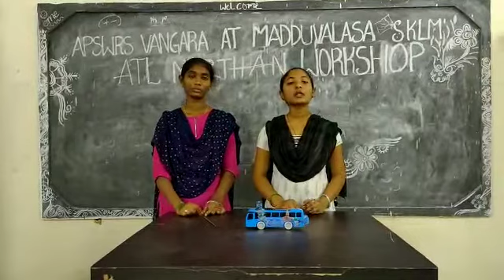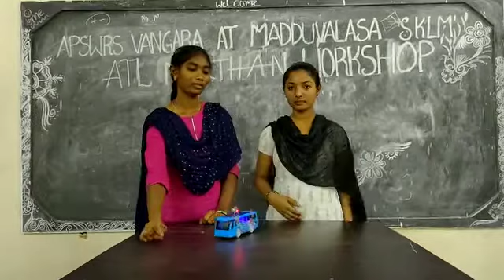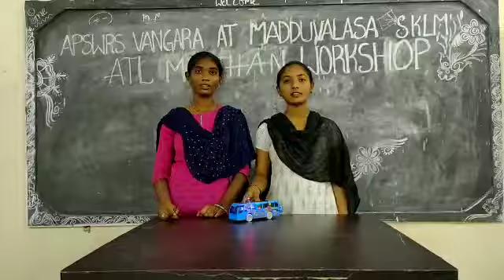ATL LAB EXPERIMENT VANGARA AT MADDUVALASA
Video from Vangara.principal @gmail.